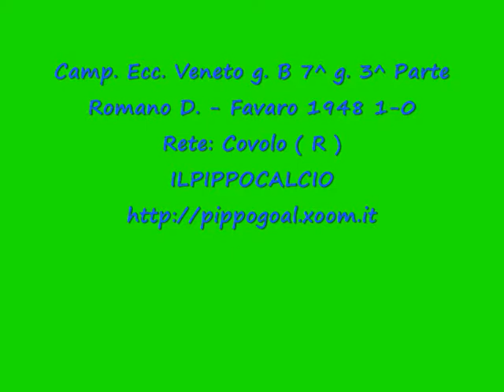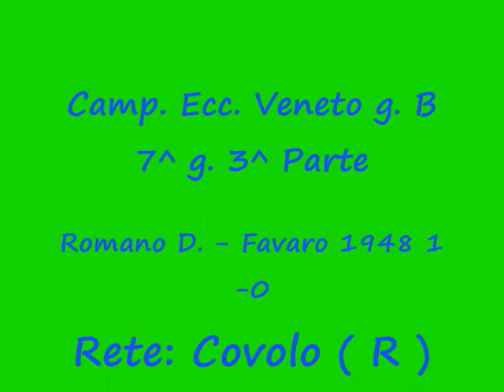Romano D.-Favaro 1948 1-0 Camp. Ecc. Veneto g. B 7^g. 3^ Parte.wmv